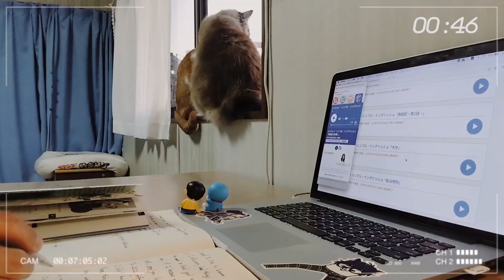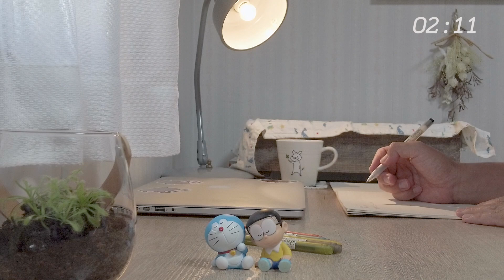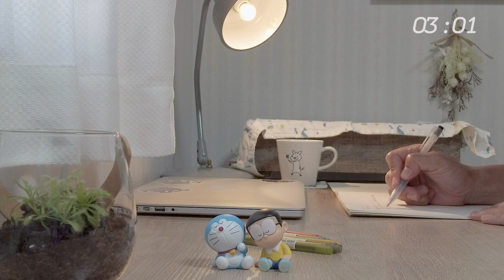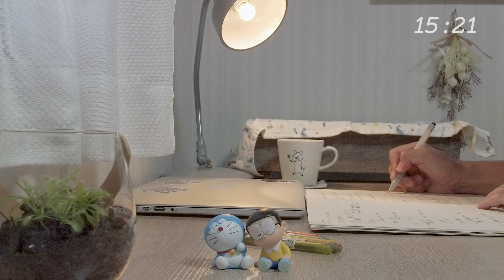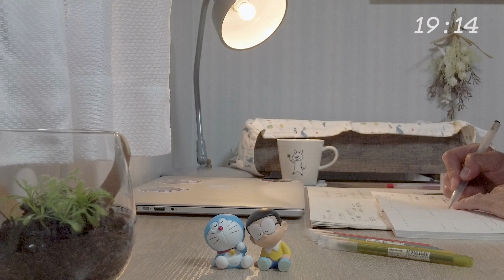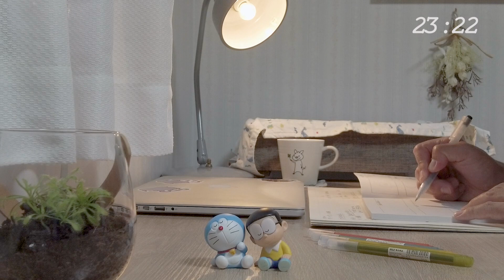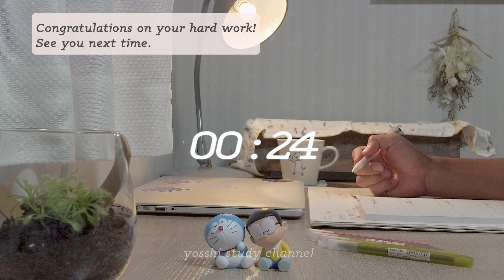【study with me】25/5 pomodoro 1hour lofi ♬+ rain☔️ | study music | おすすめ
You can also relax with lofi music and rain sounds.

〜TIME TABLE〜
00:00-PREPARATION
01:00-STUDY
26:00-BREAK
31:00-STUDY2
56:00-BREAK2

▼My links:
Linktree

▼Icon artist credit:
nao